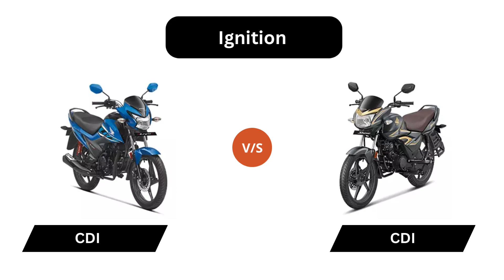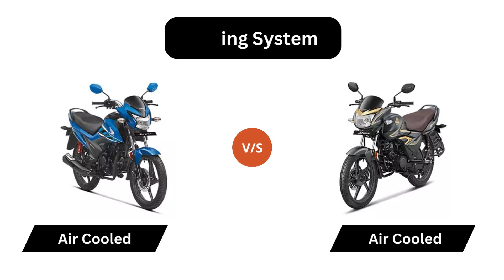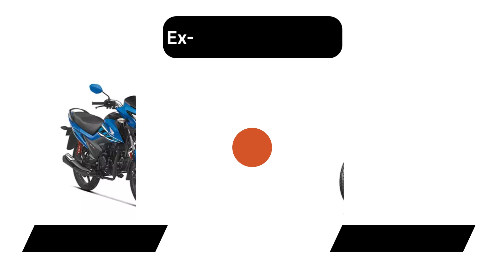Honda Livo vs Honda Shine - Which one should you buy? | BikeChuno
In this video, we'll compare two popular commuter bikes from Honda: the Livo and the Shine. Both bikes are designed for easy and efficient everyday riding, but which one is the better choice for your daily commute? we'll compare the two bikes in terms of performance, features, and price to help you make an informed decision.